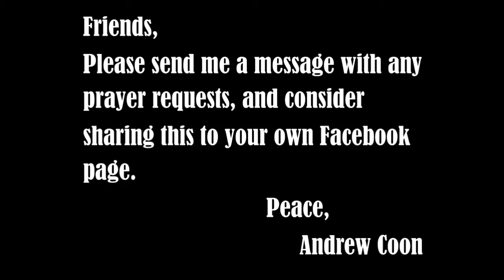The Hope and Patience of a Pregnant Woman